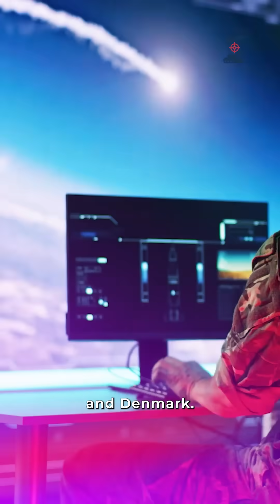France and Italy deploy a shield capable of stopping a stealth missile traveling at over 1,500 km/h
🛡️The European SAMP/T NG air defense system successfully completes two decisive test firings in France and Italy. It confirms its ability to intercept stealthy, fast, and maneuverable missiles, laying the foundations for a true European shield.

🪖 If you’re interested in modern warfare, military technology, and battlefield strategy, this video is for you.